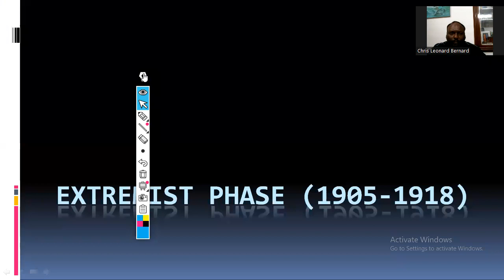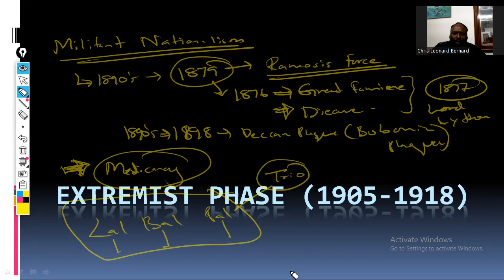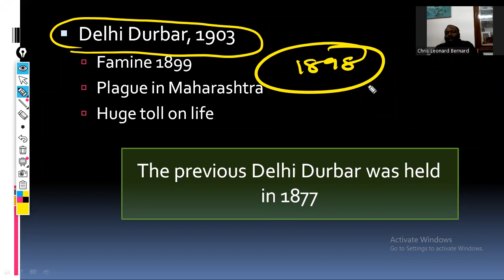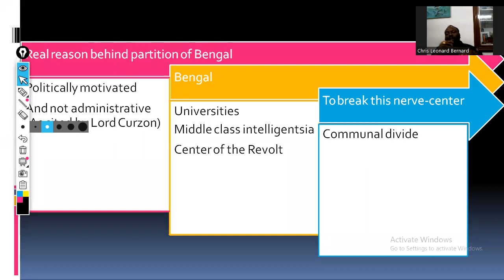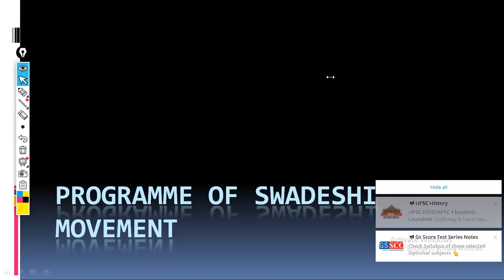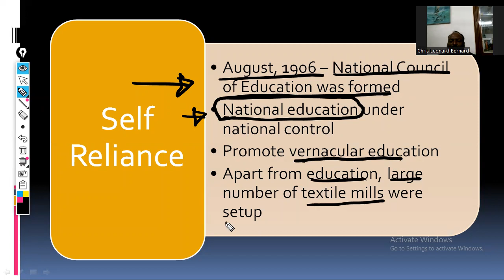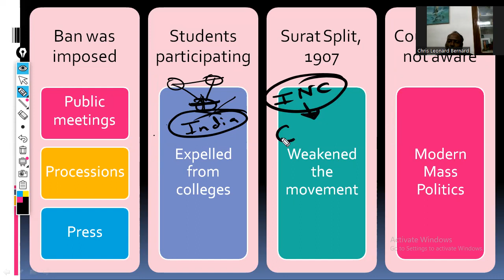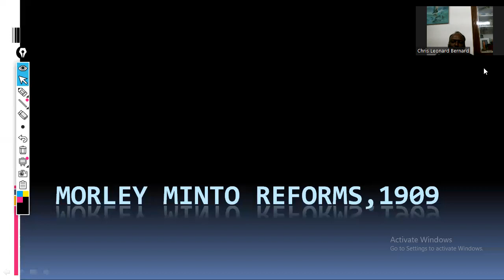INSIGHT IAS - Modern Indian History - Session 16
INSIGHT IAS - Modern Indian History Modern Indian History INSIGHT IAS - Modern Indian History - Session 16